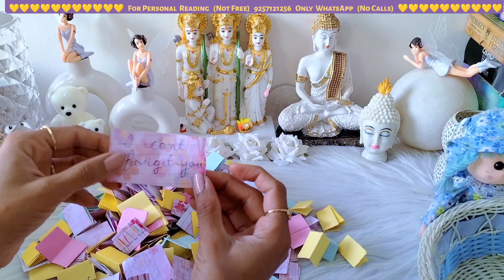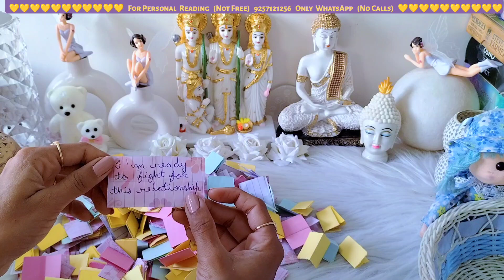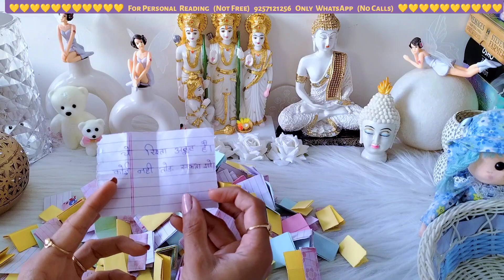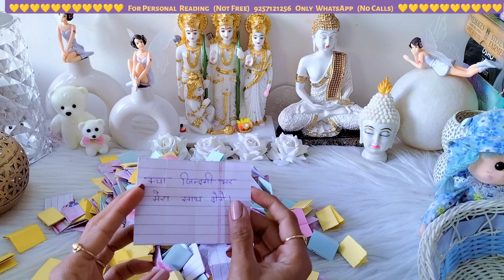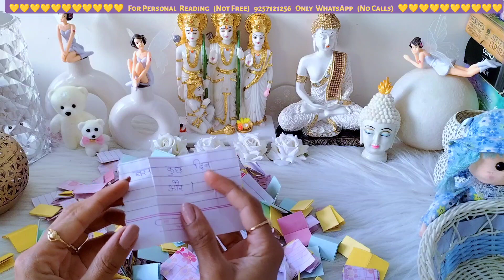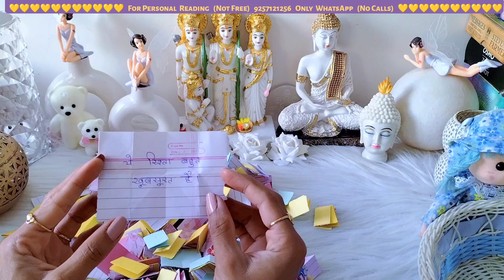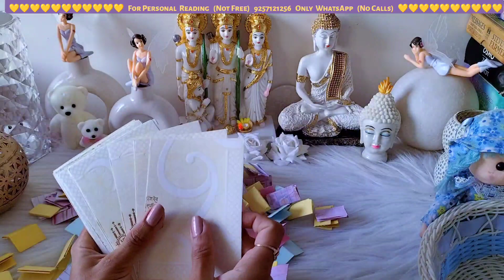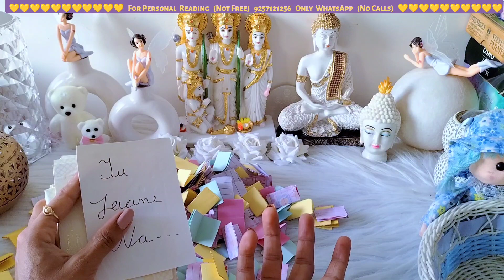LOVE MESSAGES FROM YOUR PARTNER 💌 LOVE MESSAGES TIMELESS+COLLECTIVE